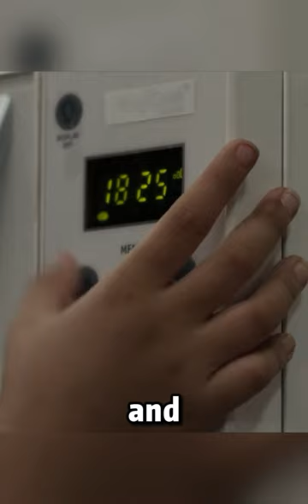The girl lit the gas stove.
The little girl, Pihu's mom and dad had a fight the day before and said some serious things. Pihu's father left for work early the next morning, and Pihu's mother was so angry that she took sleeping pills to kill herself. When Pihu woke up, she experienced many life-and-death moments in a single day without knowing that her mom was dead.